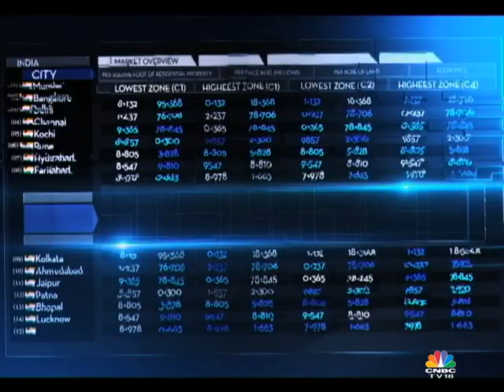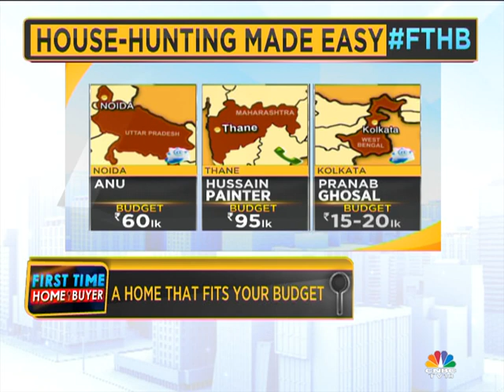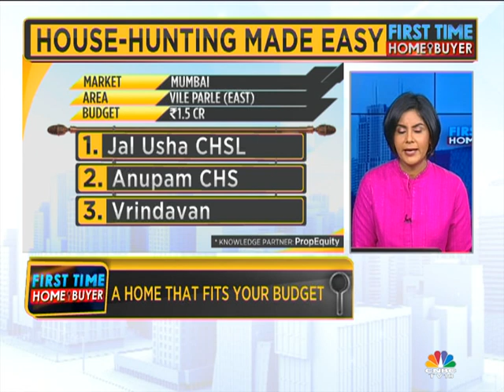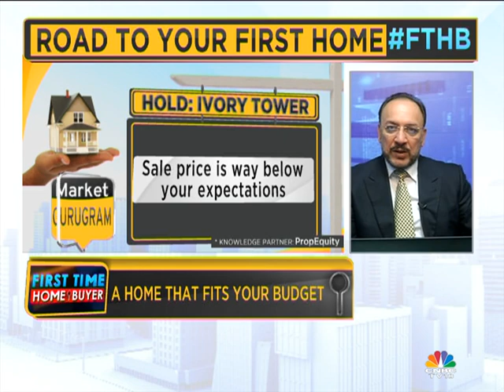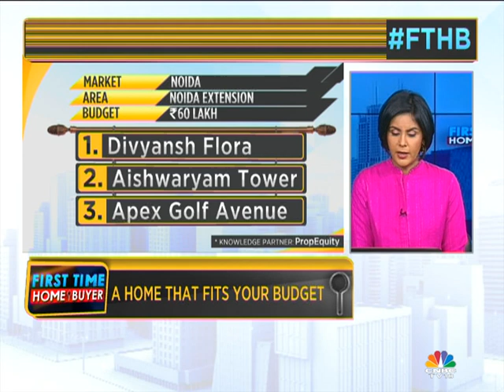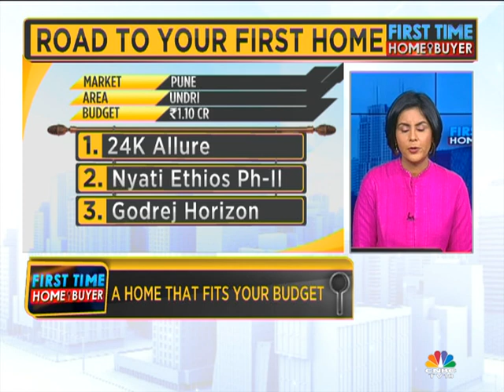First Time Home Buyer Ep #32 (SEG 1)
Looking to buy your first home? CNBC-TV18 gets you expert advice on picking the right property.